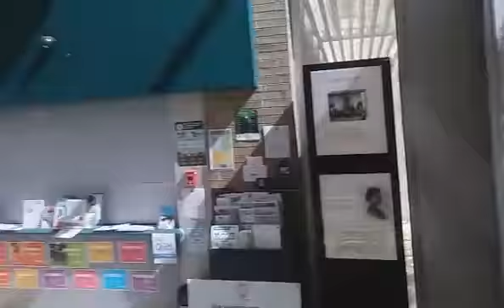Camp Promise: Water Shutoffs